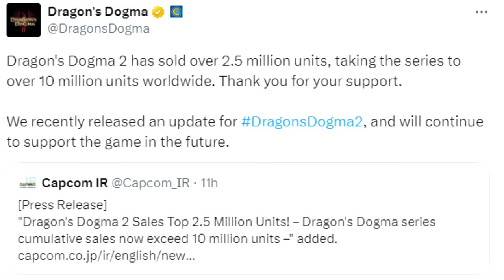Dragon's Dogma 2 is Winning But... - BIG Problems - Expansion & New Title Update Content Coming?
Dragons Dogma 2 is a HUGE success so more content coming? Enjoy!

Monster Hunter is on pause as head into Dragons Dogma 2 with Dragon's Dogma 2 gameplay release date confirmed March 2024 Dragons Dogma 2 new trailer Dragons Dogma 2 all class classes vocation vocations skills new pawn pawns story Dragon's Dogma 2 first impressions new boss monster Dragon's Dogma 2 character creator tool demo Dragon's Dogma 2 everything all we know Dragon's Dogma 2 thief mage fighter archer mystic spearhand trickster warfarer sorcerer warrior magick archer all skills gameplay guide Dragon's Dogma 2 a new godsway quest main quest endgame talos colossus Dragon's Dogma 2 unmoored world endgame post game post-game new boss bosses dragon gear armor weapon true ending guide location how to Dragons Dogma 2 Unmoored World quests all evacuation evacuation red beam halls of the first dawn the importance of aiding ernesto dragon's dragons Dragons Dogma 2 unmoored world all weapons armor gear infinite time allheal loss gauge Dragons Dogma 2 update patch expansion title update sales 2.5 million!